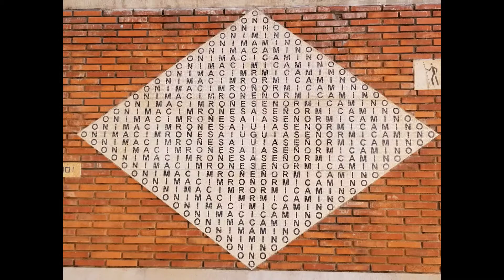Crystal Camino Astorga 1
A slide show of pictures from Crystal Kolt’s Camino walking pilgrimage summer 2019, from Le Puy en Velay, France, to Santiago de Compostella, Spain.   This set of slides is from the area of Astorga, Spain.   Catalogue adness j F y.